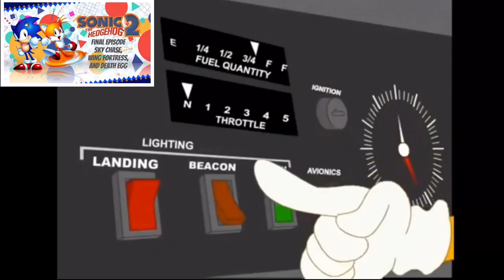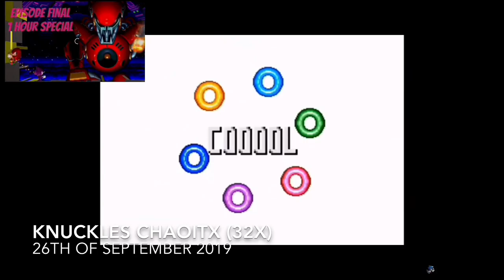Best of 2019 -Super Sonic Ranger-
Thanks for the people that watched my videos and have enjoyed them I have also so take my gift for my best of 2019 of my channel